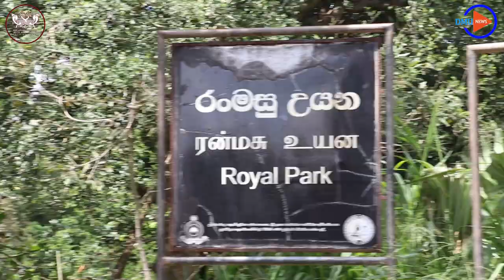The Mystery of Ranmusu Uyana ( Royal Garden) - රංමුසු උයනේ අභිරහස